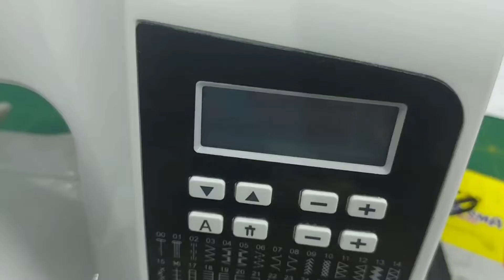mesin jahit karysma computerized dengan 150 jenis decorative stitches dan lubang butang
mesin jahit portable berkomputer
jenama karysma